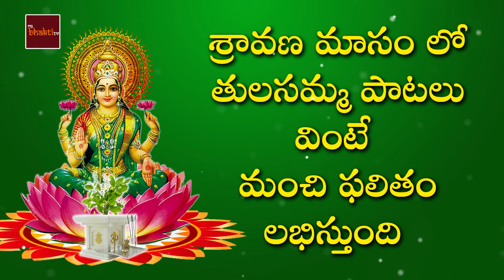Sravana Maasam Special Songs || Tulasamma Bhakthi Songs || Jukebox || Mybhaktitv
Sravana Maasam Special Songs